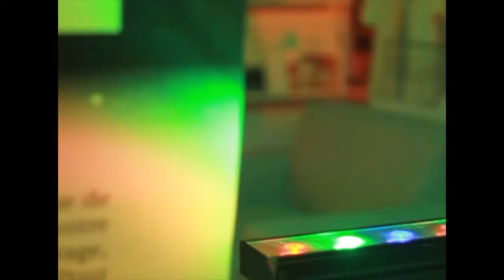FM Diffusion - Prestation événementielle